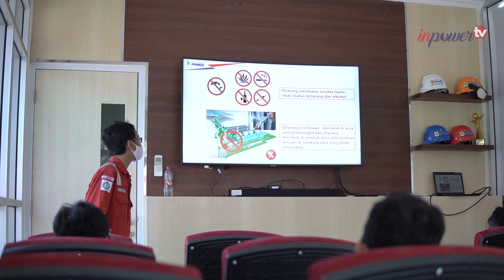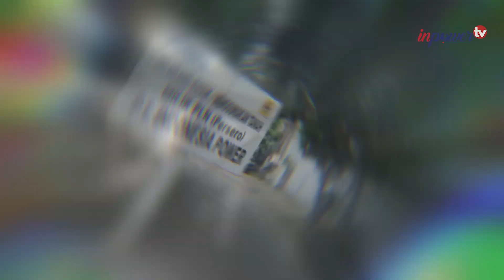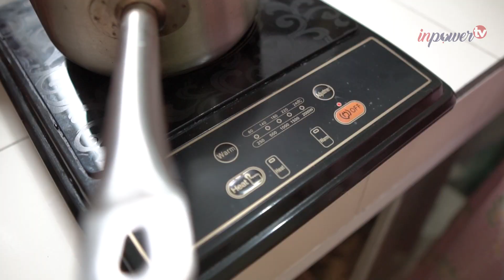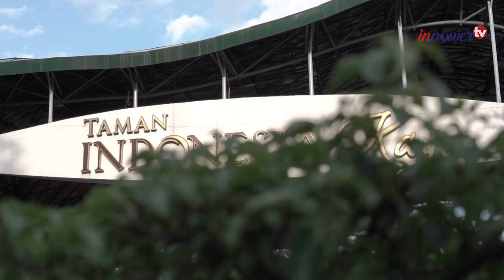INDAHNYA BEKERJA & BERBAGI DITENGAH PANDEMI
Tuhan menciptakan manusia dengan kelebihan masing-masing. Maksud Tuhan menciptakan kelebihan-kelebihan itu, salah satunya agar manusia bisa berbagi dengan yang lain.

Kawan IP,
Di JurnalRamadanIP episode hari ini berkolaborasi dengan @indonesiapower.semarang akan mengajak Kawan IP melihat kehangatan dan kebersamaan dari Mulyadi Koto, selaku GM PLTGU Semarang.

Seperti apa kisahnya? Yuk kita simak keseruannya di Youtube PT Indonesia Power Official.